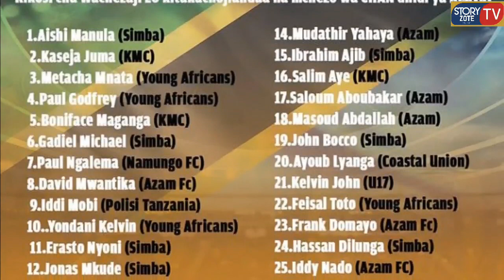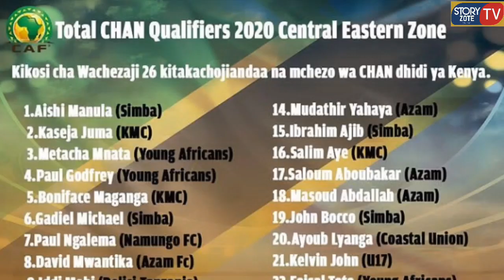Juma kaseja + Ibrahim ajibu na Yondani Etienne awaita taifa stars vs kenya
Kaimu Kocha mkuu wa Timu ya Taifa ya Tanzania TaifaStars ametangaza kikosi cha timu ya taifa ya Tanzania kitakacho jiandaa katika mechi kati ya Tanzania vs Kenya katika michuoano ya CHAN kikosi hiko ambacho ameitwa JUMA KASEJA kutoka klabu ya KMC pamoja na IBRAHIM AJIBU AMBAYE AMESAJILIWA klabu ya Simba Tanzania akitokea timu ya Yanga Tanzania mara baada TP Mazembe kukosa saini yake na kuwaiwa na Mabingwa wa Ligi kuu Tanzania Bara mara mbili mfululizo klabu ya soka ya Simba